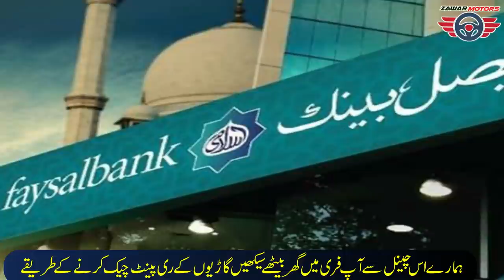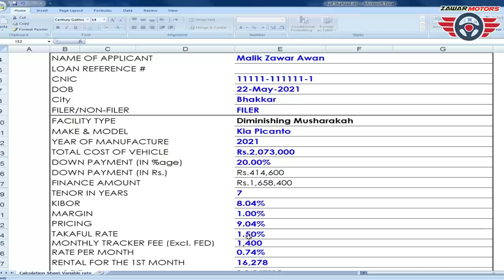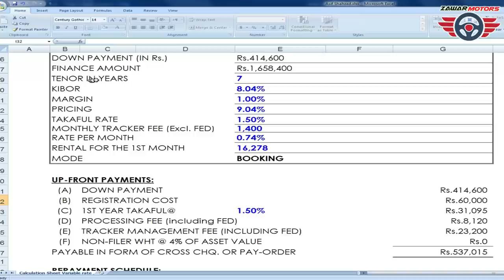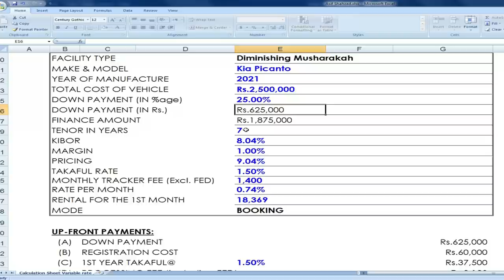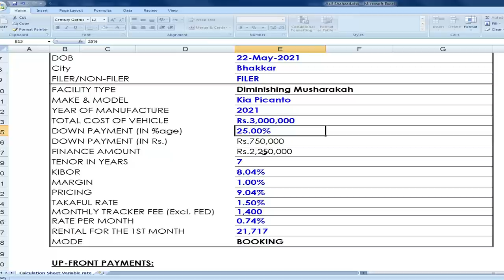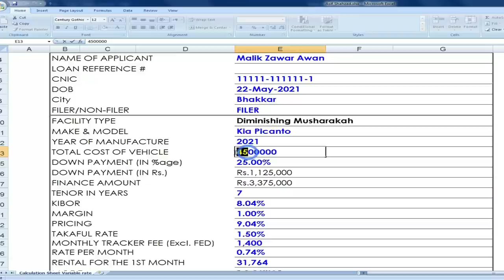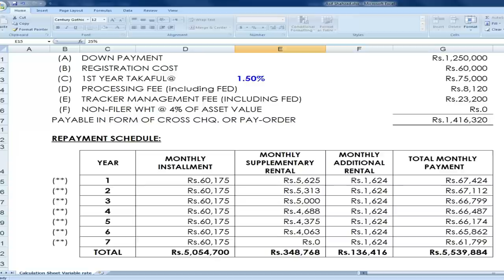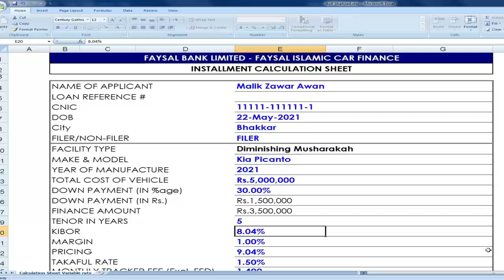Faysal Bank Roshan Apni Car Loan Markup Rate Advance Payment Monthly installment Complet Details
Faysal Bank Roshan Apni Car more information please click on this Link 👇

Faysal Bank Roshan Apni Car Loan Markup Rate Full Details

Drive your Dream Car Today
Faysal Islami Car Finance is based on the principles of Diminishing Musharakah. This is a medium and long term financing product, where the Bank and the customer jointly purchase an asset and create joint ownership in the asset. The Bank rent out its share in the asset to the customer while the customer periodically purchases units of ownership in the asset from the Bank. After purchase of all the units, the customer becomes the sole owner of the asset.

Roshan Apni Car
Based on SBP initiative, Faysal Islami introduces Roshan Apni Car Financing scheme only for Faysal Islami’s RDA customers. Under this scheme Faysal Islami’s RDA customers can avail special rates and features. RDA customer can apply under following segments.1.

Car Financing against lien on RDA deposits and Naya Pakistan Certificates.2.

Car Financing based on remittances sent through FBL RDA accounts.3.

Car Financing to salaried RDA customers.

Features
1.

Zero processing charges.2.

Zero early settlement/partial charges after first year.3.

Fast and Hassle-free application process.4.

Facility against brand new as well as used vehicle.5.

Financing amount up to 85% of the value of vehicle.6.

Financing tenure from 1 to 7 years.7.

Partial Pre-payment facility available.8.

Early settlement option.9.

Takaful coverage from reputable Takaful Companies on FBL Panel.10.

Installment start after vehicle delivery.11.

Up to 9-year old vehicle can be financed.